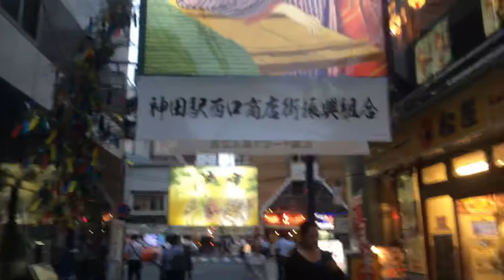Jul 16, 2016